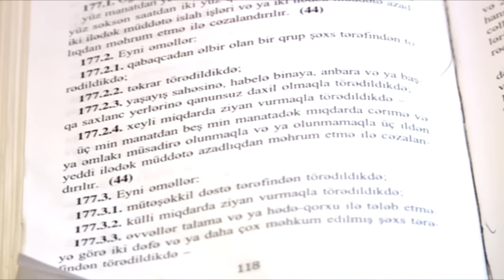Samuxda cinayetkarlar yaxalandı